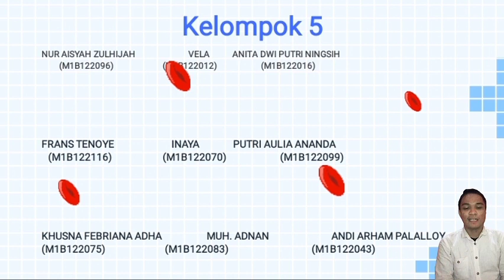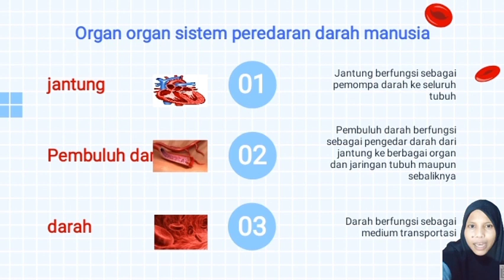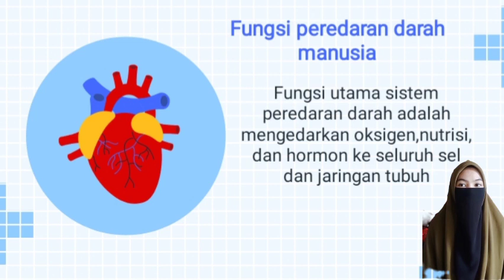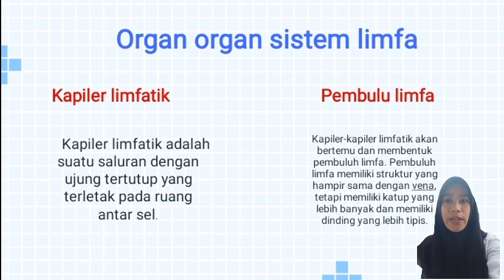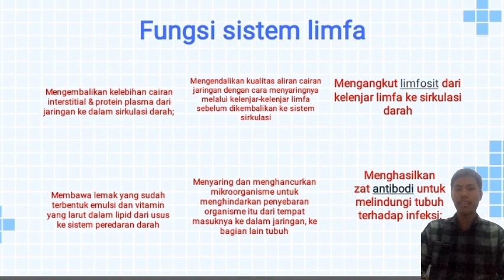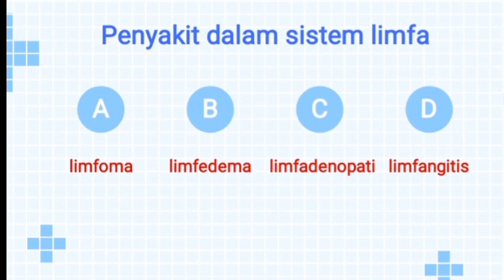Kelompok 5_sistem sirkulasi_IL